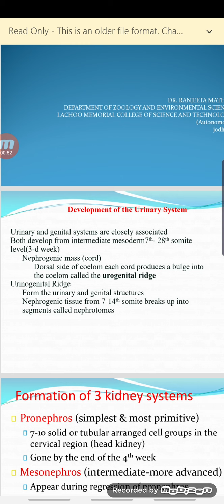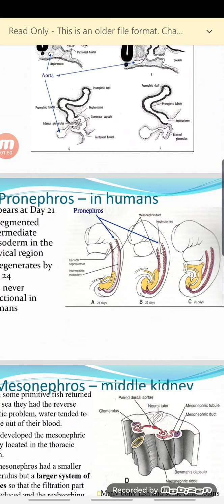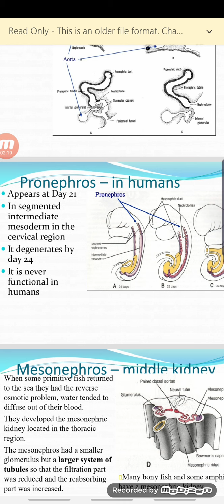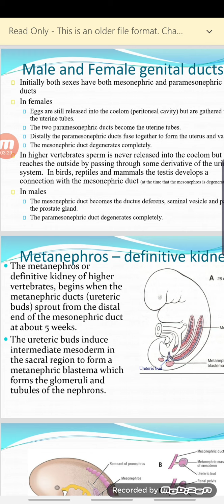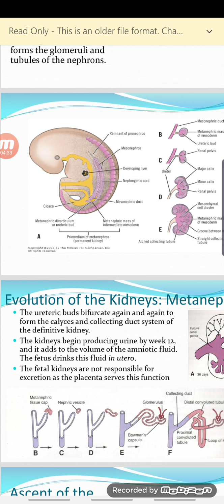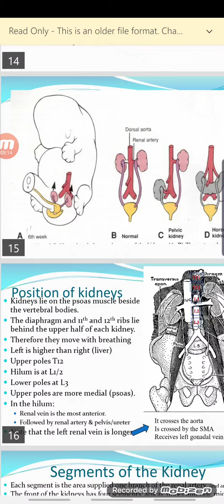Development of kidney (MSZO211) Unit- IV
By- Ranjeeta Mathur